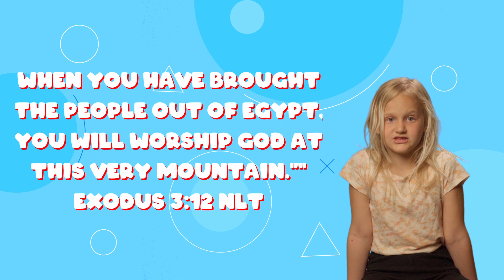Kids Learn Bible Verses in Exodus with Frankie | Theos Bible Kids Episode 7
Frankie reads Bible verses from Exodus 2 and 3.